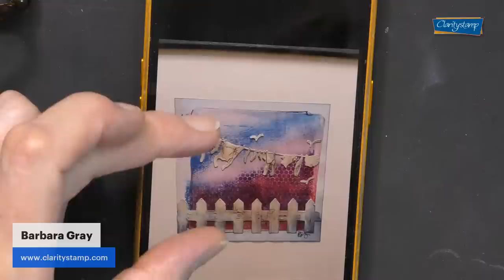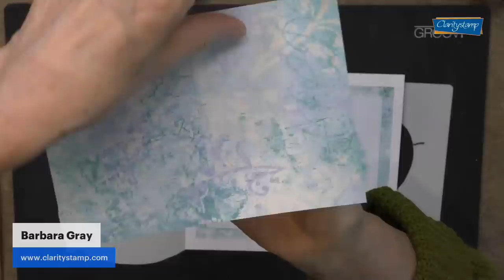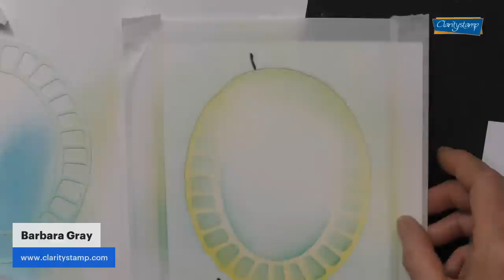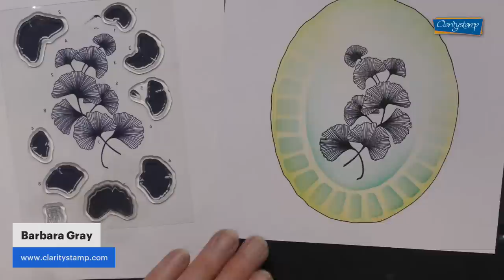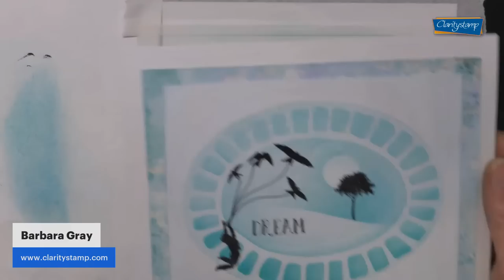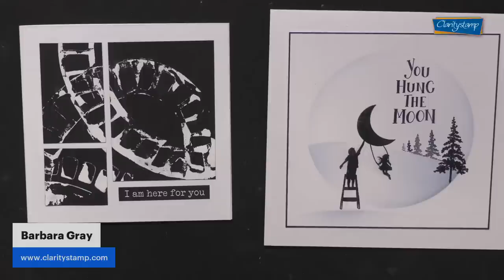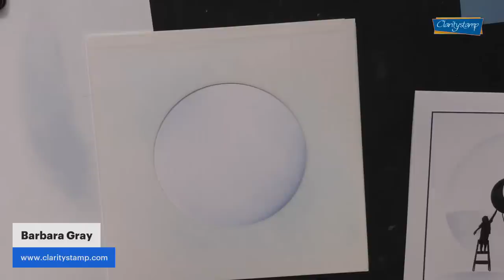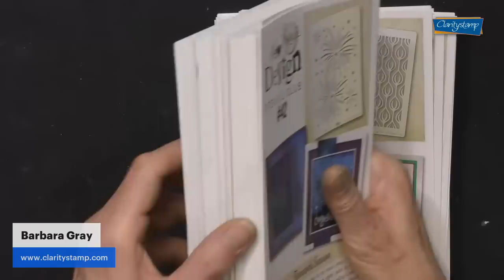Facebook Live - Friday 13th May 2022 at 7pm - Craft along with Barbara Gray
Come and join the fun as Barb showcases the Five Part Oval Block Print Framing Stencil